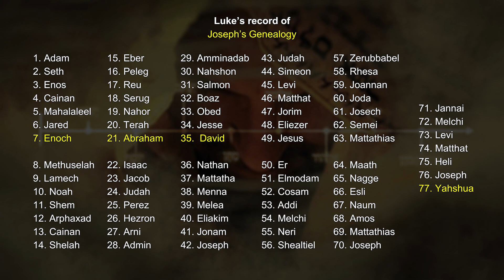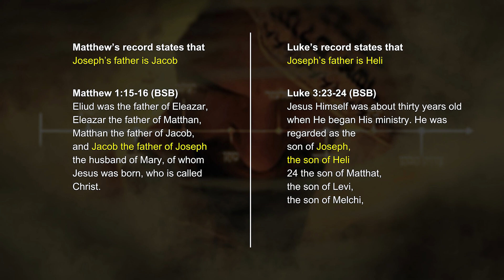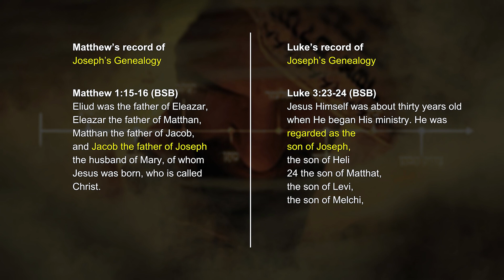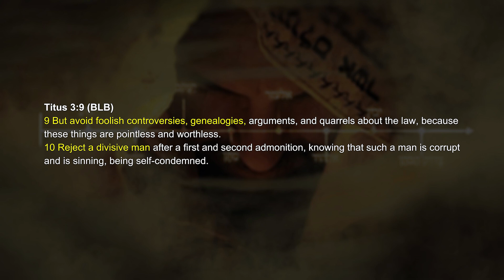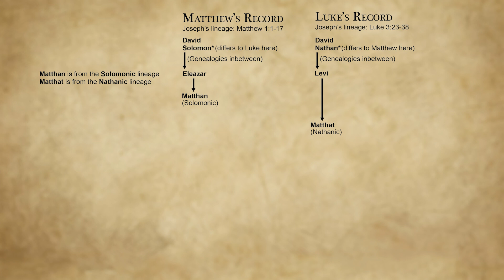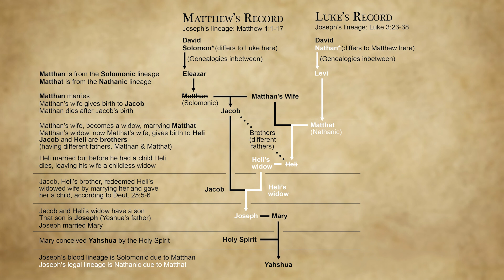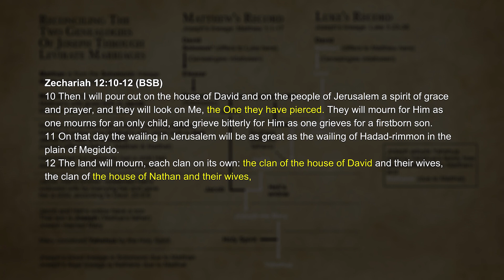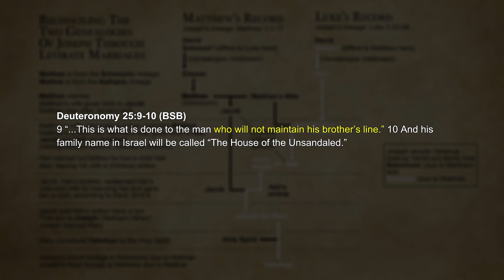Reconciling The Genealogy Of Yeshua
In this special teaching, taken from Torah portion Ki Teitzei, Jakkie Brennan discusses the genealogy of Yeshua to clarify some of the doubts and questions that have arisen in the attempt to validify our Messiah's family lines, using the scriptures to show the truth of Yeshua's place in the history of Israel.